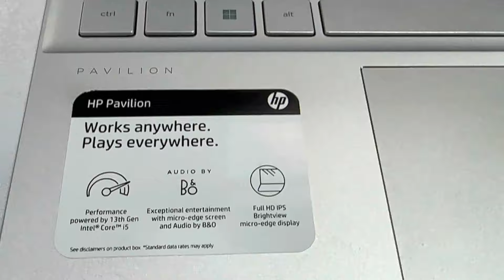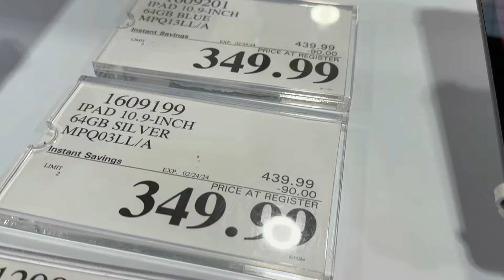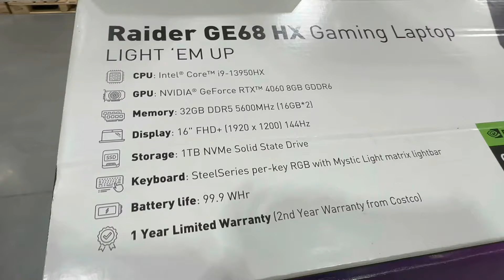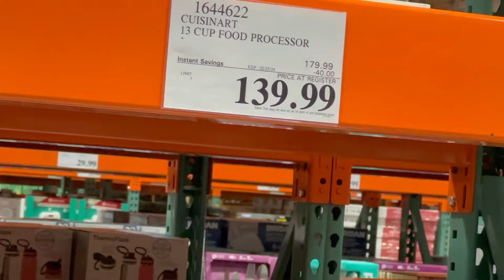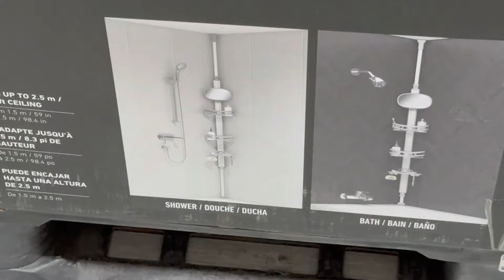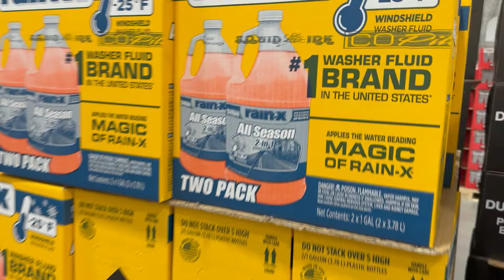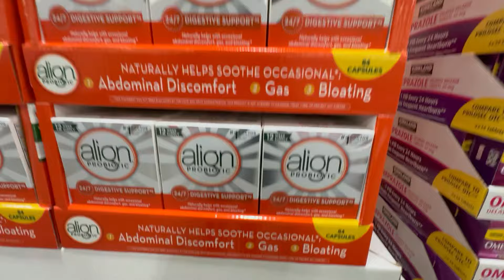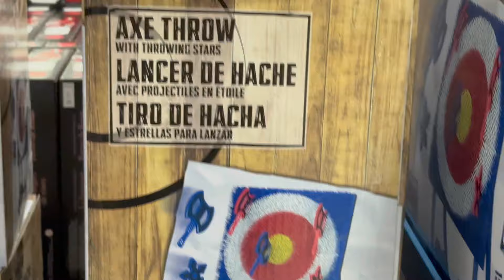Unveiling the Best Costco Deals and Steals | February March 2024 Exclusive Offers!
Various products available at discounted prices include:

- Summer cooling boxed
- Apple iPad
- Gaming Laptops from various brands like Lenovo
- All-in-One Desktop PCs/Personal Computers
- Computer Monitors
- Tablets
- Batteries, AA, AAA cells, Power Generator
- Bluetooth Speakers
- Colgate Toothpaste, Dog Food, Laundry Liquid
- Kitchen Ware, Carbon monoxide and Smoke detector alarms, Takeway containers, Carpet, Mats,
- Bath ware, Foldable Trolley
- Cosmetic Items and Body Moisturizers
- Shoes, Clothing, Storage Containers
- Medicines and Supplements
- Furniture, Stools